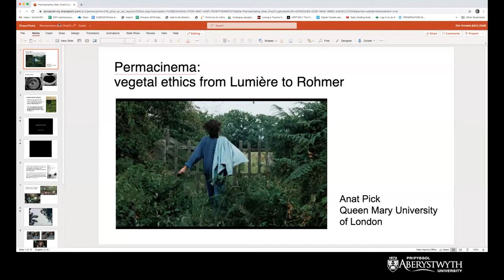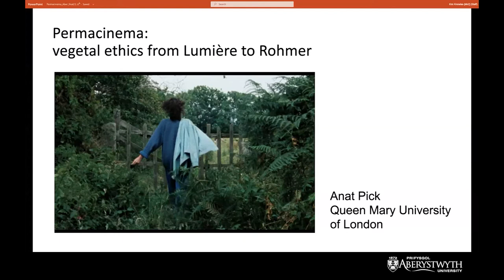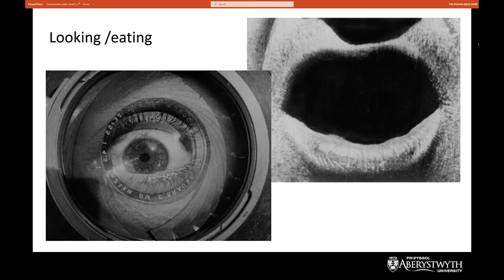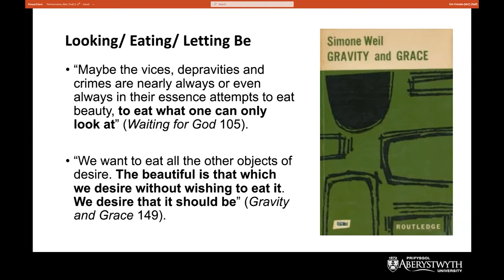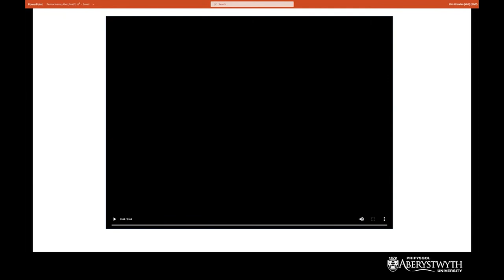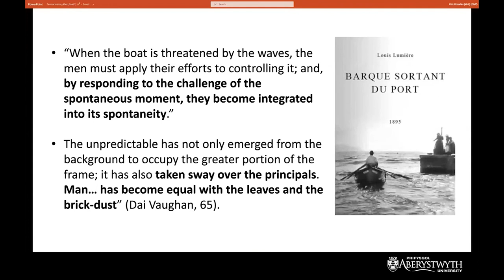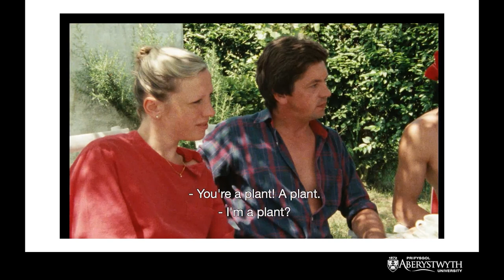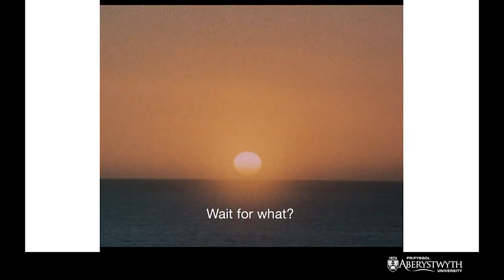Anat Pick (Queen Mary, University of London) ‘Permacinema: Vegetal Ethics from Lumière to Rohmer’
Mae Anat Pick yn Ddarllenydd Ffilm yn Queen Mary, Prifysgol Llundain. Hi yw awdur Creaturely Poetics: Animality and Vulnerability in Literature and Film (Gwasg Prifysgol Columbia, 2011) a chyd-olygydd Screening Nature: Cinema Beyond the Human (Berghahn, 2013). Mae hi wedi cyhoeddi hefyd ar anifeiliaid mewn ffilm ac ar foeseg fegan. Yr athronydd a'r mystig Simone Weil a sinema yw prosiect llyfr newydd Anat.

Anat Pick is Reader in Film at Queen Mary, University of London. She is the author of Creaturely Poetics: Animality and Vulnerability in Literature and Film (Columbia University Press, 2011) and co-editor of Screening Nature: Cinema Beyond the Human (Berghahn, 2013). She has published widely on animals in film and vegan ethics. Anat's new book project is on the philosopher and mystic Simone Weil and cinema.

Abstract:
If the cinema offers a “feast for the eyes,” then film's vulnerable objects (especially women, people of colour, and the natural world) are not merely objectified by the camera but made edible by the apparatus. My talk considers film’s dilemma in the age of the Anthropocene: how to look without devouring, show without consuming, preserve while representing.

Through an analogy between the acts of looking and eating, I develop the idea of “permacinema,” grounded in Permaculture's insistence on cooperation rather than conflict with nature, and “protracted and thoughtful observation" of the environment. Permaculture and the emergent field of Vegan Theory have much to offer, not only by way of advancing sustainable filmmaking practices, but philosophically, in the development of a nonviolent ontology of film. In two closely related examples—Louis Lumière’s Baby’s Lunch/ Repas de bébé (1895) and Eric Rohmer’s The Green Ray/ Le Rayon vert (1986)—I explore cinema’s grappling with, and resistance to, its own ravenous tendencies to eat up the world.